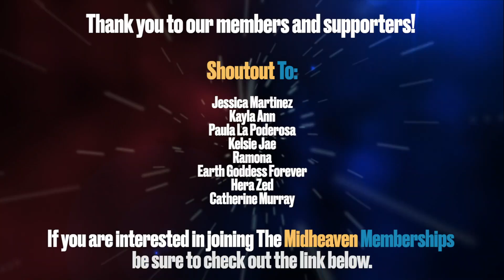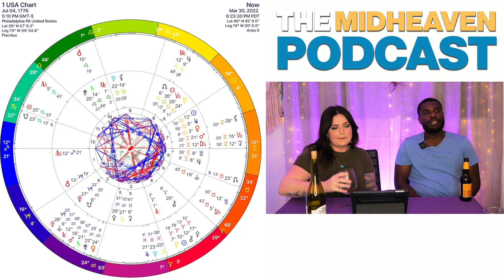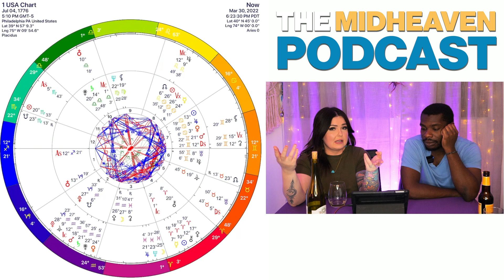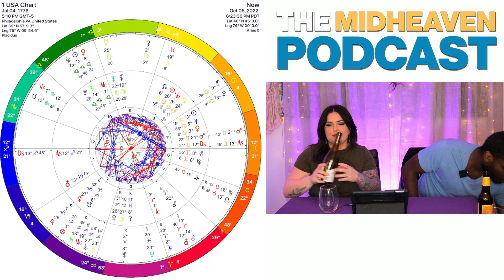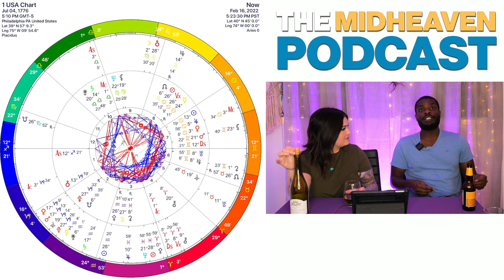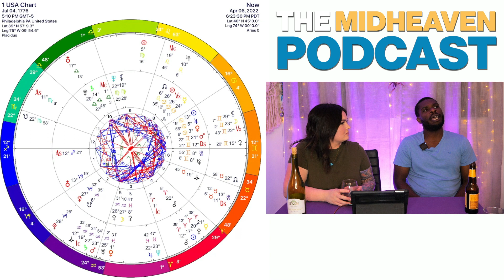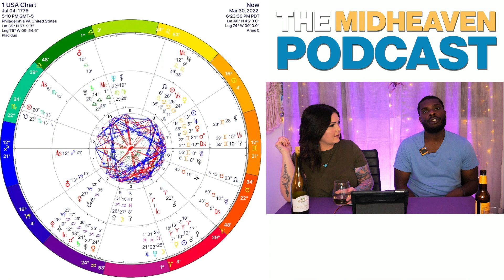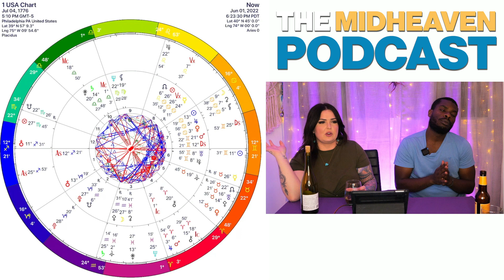EP55: The Outlook For America